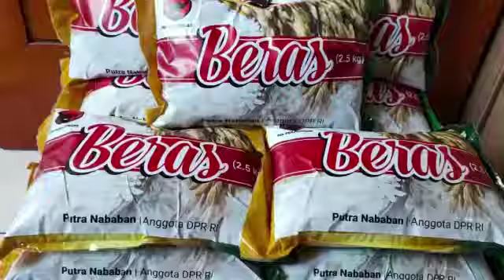Putra Nababan Gencar Kuatkan Gotong Royong Cegah Corona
Anggota DPR RI Fraksi PDI Perjuangan Putra Nababan gencar menguatkan partisipasi aktif warga untuk gotong royong mencegah penyebaran virus Corona Covid-19. Hal itu terlihat dengan aksi nyatanya membagikan ratusan botol alat semprot disinfektan beserta bahan baku cairannya.

Wakil rakyat asal Daerah Pemilihan (Dapil) Jakarta Timur itu menilai penyemprotan disinfektan itu sudah seharusnya dilakukan rutin.